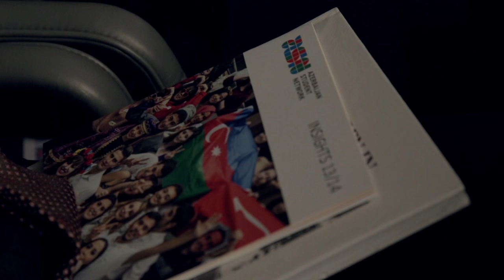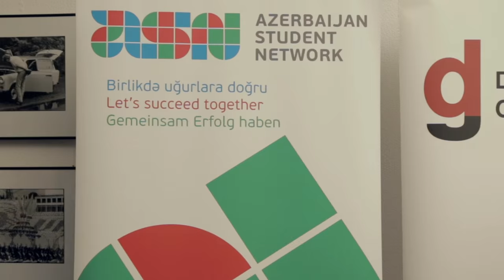German-Azerbaijani evening with members of the German Parliament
On 1st of December 2015 Berlin hosted an evening of German-Azerbaijani friendship, organized by the Azerbaijan Student Network with the support of Deutsche Gesellschaft and the Azerbaijani embassy in Germany. Members of the Bundestag, employees, diplomats, policy experts and academics, discussed various aspects of bilateral relations: from history and culture to the economy and foreign policy.

The topic of this event were the centuries-old and highly varied traditions of the harmonious German-Azerbaijani relations. Between XIX and XX century lots of Germans fled from Wurttemberg to South Caucasus and settled down. During the First World War the situation of Germans in the South-Caucasus region got worse, so they were driven out by the Russians to Siberia despite of the Azerbaijani protests against it.

Dr. Andreas Apelt, Deutsche Gesellschaft welcomed the participants and opened the event.

Parviz Shahbazov, the Ambassador of the Republic of Azerbaijan, stressed out in his introduction speech the importance of bilateral relations between Azerbaijan and Germany, considering the intercultural exchange as well as the economic partnerships.

Hanns-Eberhard-Schleyer, chairman of the Board of the German-Azerbaijani Forum, explained the role of the Forum as one key point in the relationships between these two countries.

Ibrahim Ahmadov, Chief Executive of the Azerbaijan Student Network, emphasised that these two cultures have common values, as Azerbaijan is a country where women were given the right to vote earlier than in many European countries, for example, France, Italy and Germany. There was no transfer of European values to Azerbaijan. These values are Azerbaijani values linked to its cultural and historical experience. In this regard, Azerbaijan and Europe share common values, which are the solid foundation for close cooperation.

Moreover, Prof. Dr. Eva-Maria Auch, Chair of the History of Azerbaijan at the Humboldt University in Berlin, held a keynote speech about the historical development of the Swabian life in South Caucasus. She underlined the respect and tolerance with which the Germans were welcomed and pointed out that interreligious and intercultural exchange was nothing new to the Azerbaijani people. In addition,she emphasised that the German heritage is most preserved in Azerbaijan in the whole Region.

During the panel discussion the future of the German-Azerbaijani Relations was discussed considering the historical background.

Tabea Rößner, Member of the German Parliament (Bündnis 90/ die Grünen), was visiting Göygöl, former Helenendorf, in Azerbaijan this year. According to her, she was positively surprised by the manner the German and Azerbaijani people were living together, so she was able to learn a lot about her own culture as well.

Gunther Krichbaum, Member of the German Parliament (CDU/CSU Fraction), stressed out the strategic role Azerbaijan has for Germany and the EU. Charles M. Huber, Member of the German Parliament (CDU/CSU Fraction), underlined Azerbaijan´s important role in the diversification process of the European energy supply and noted that the economic cooperation between Germany and Azerbaijan can bring mutual benefit.Gunther Krichbaum

Gunther Krichbaum, addressed the issue of the still on-going Nagorno-Karabach conflict pointing out that Armenia is contrary to international law occupying Nagorno-Karabach and 7 provinces, a territory which is legally part of the Republic of Azerbaijan.  He also mentions the problem of refugees, who had to flee from their homes during the Nagorno-Karabach occupation, and still cannot return.

Additionally, His Excellency the Ambassador Shahbazovasked an important question referring to double standards Europe is applying. While there were sanctions against Russia in the case of the Crimea crisis almost immediately after the conflict escalated, there is no single sanction against Armenia. His Excellency also expressed his wishes in this regard, considering the fact that Germany will take over the Presidency of the OSCE and hopefully will do more to dissolve this conflict.

At the end the participants could enjoy delicious food and wine from Azerbaijan while continuing the discussion and taking a look at the photo exhibition. This event proved again that Germany and Azerbaijan have a common history which is the mail stone for a common future.